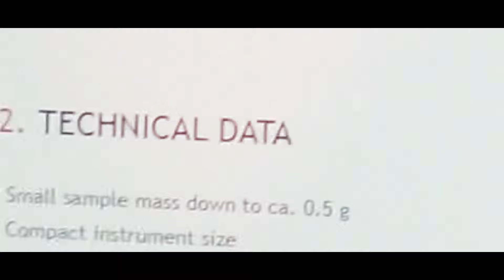BLOG TECHNOLOGICZNY - PolSl Racing KAMIL STENCEL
Dziś przedstawiamy💥 PolSl Racing 💥 🏎 i ich pojazdy
🏎 Quarado oraz 🏍 Elektra ▶️▶️ międzywydziałowy zespół pasjonatów z Politechnika Śląska Wydział Mechaniczny Technologiczny, Politechnika Śląska, Wydział Inżynierii Środowiska i Energetyki Politechniki Śląskiej Wydział Elektryczny, Wydział Automatyki Elektroniki i Informatyki Politechniki Śląskiej, Wydział Architektury Politechniki Śląskiej, Politechnika Śląska. Wydział Organizacji I Zarządzania liczący blisko💣 45 osób których opiekunami naukowymi są ⤵️
dr hab. inż. Mirosław Szczepanik z IMIO, dr hab. inż. Grzegorz Przybyła z Instytut Techniki Cieplnej, dr inż. Sebastian Rulik z Wydział Inżynierii Środowiska i Energetyki Politechniki Śląskiej, mgr inż. Łukasz Ziółkowski z Instytut Techniki Cieplnej ✨👍